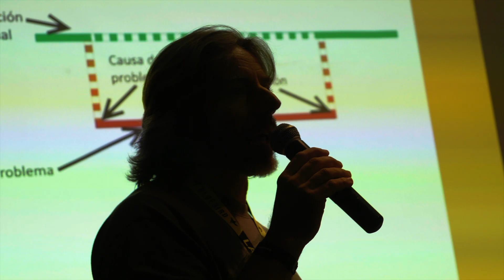Arte sobre ruedas – BaumFest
Vuelve la convención internacional de tatuaje y ArteUrbano a Fira de Barcelona. Los próximos 1, 2 y 3 de octubre se dan cita los mejores artistas a nivel nacional e internacional.

El Arte llega a todos los estilos de vida. El poder personalizar nuestro cuerpo, nuestro entorno o nuestros vehículos, es sin duda una muestra de quiénes somos.

En BAUM Festival nos apasiona, y por eso queremos que todos los visitantes puedan disfrutar de una competición de constructores y pintura de máximo nivel. Bike Show y Car Show en estado puro.